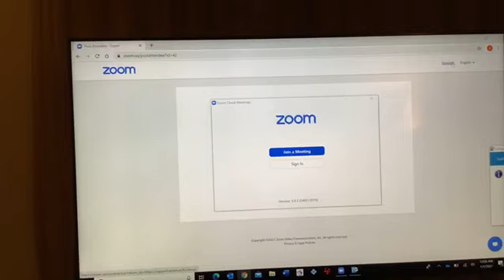12-31-20, 10:30 pm, Smyrna Church Watch Service 1st Zoom Video, Bishop Fowler, $smyrnachurch72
12-31-20, 10:30 pm, Smyrna Church Watch Service 1st Zoom Video, Bishop Thomas Fowler, $smyrnachurch72

Bishop Thomas Fowler